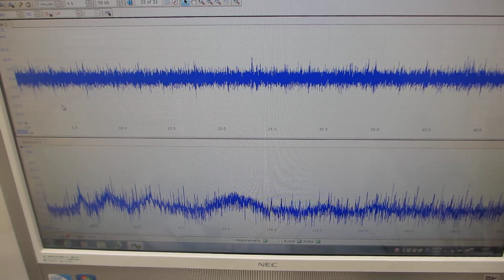６００ＭＨｚ以上の超音波伝搬状態を可能にする超音波実験－－超音波の伝搬特性を測定・解析・評価する技術の応用－－（超音波システム研究所）